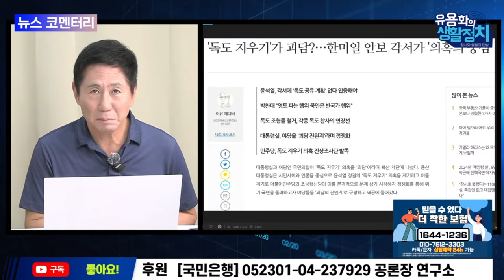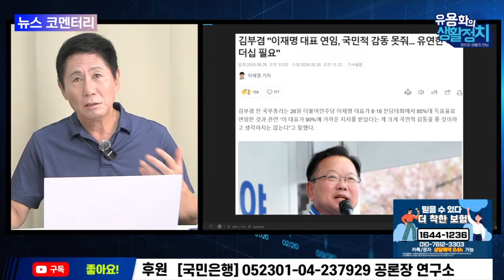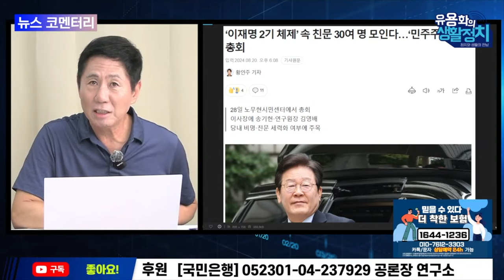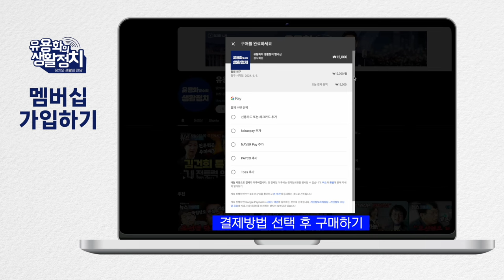강제징용 ,위안부,후쿠시마 오염수 방출, 일본 의도대로 시행, 이제 남은 것은 독도 , 독도 넘겨주며 임무 완수 [뉴스브리핑]